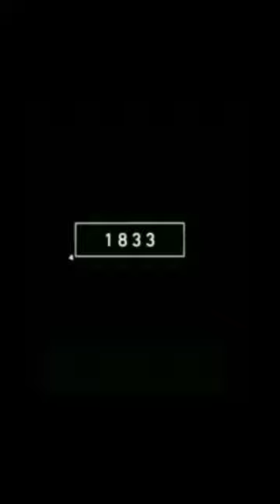2022 Centipede vs 40000BCE Centipede Mythology //